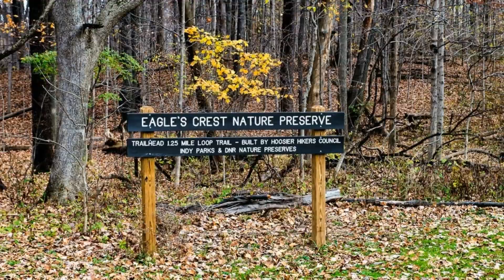List 8 Tourist Attractions in Indianapolis, Indiana | Travel to United States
Here, 8 Top Tourist Attractions in Indianapolis, US State..
There's Children's Museum of Indianapolis, Indianapolis Motor Speedway, Eagle Creek Park and Nature Preserve, Monument Circle, White River State Park, Eiteljorg Museum of American Indian and Western Art, Indianapolis Zoo, Benjamin Harrison Presidential Site and more...